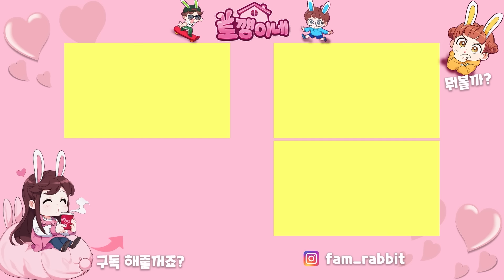친구가 다른 친구랑 못놀게 해요ㅠ 가스라이팅 같은데...계속 질투 하는 제 친구 어떻게 하면 좋을까요? 토깽 상담소 가족 일상 브이로그 vlogㅣ토깽이네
고민 있으신 분들의 신청을 기다립니다.
토깽이네가 해결해드릴께요!

4가족의 신나는 일상에 빠져 볼까요?♡